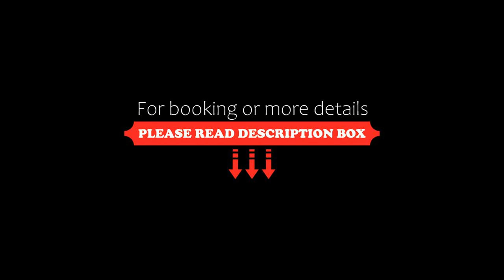West Coast Luxury Living, Vancouver, Canada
About Property:
Located in Vancouver, 1.6 km from Pacific Coliseum and 6.3 km from Dr. Sun Yat-Sen Classical Chinese Garden, West Coast Luxury Living offers a garden and air conditioning. This holiday home provides accommodation with a balcony.
The holiday home comes with 3 bedrooms, 2 bathrooms, bed linen, towels, a flat-screen TV with cable channels, a dining area, a fully equipped kitchen, and a terrace with garden views.
Totem Pole is 6.3 km from the holiday home, while Science World is 6.4 km ...
Property Type: Hotel
Address: 3441 Adanac Street, Hastings, V5K 2P5 Vancouver, Canada
Searching For
1. West Coast Luxury Living - Vancouver - Canada
2. West Coast Luxury Living - Vancouver - Canada Address
3. West Coast Luxury Living - Vancouver - Canada Rooms
4. West Coast Luxury Living - Vancouver - Canada Amenities
5. West Coast Luxury Living - Vancouver - Canada Offers and Deals
Audio Credit:
Track Title: Reasons To Hope
Artist: Reed Mathis